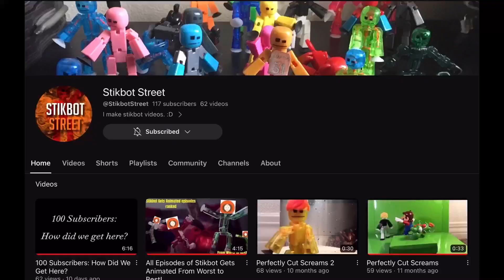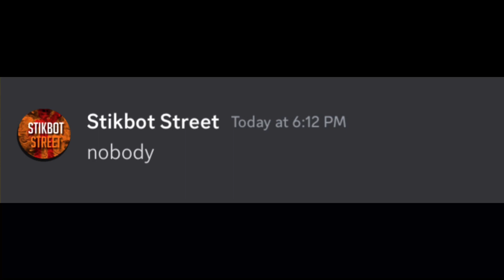When you don’t post for 2 seconds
Beluga style video